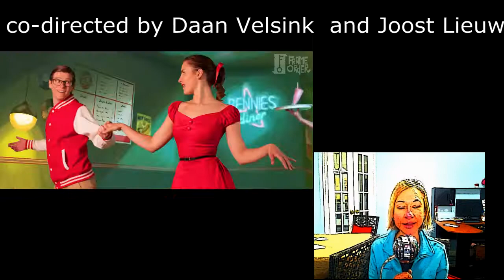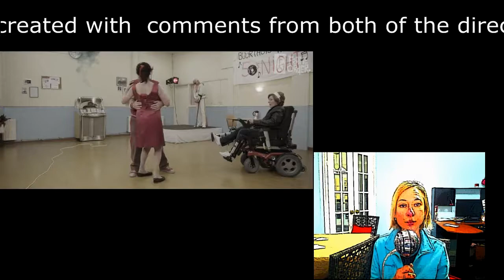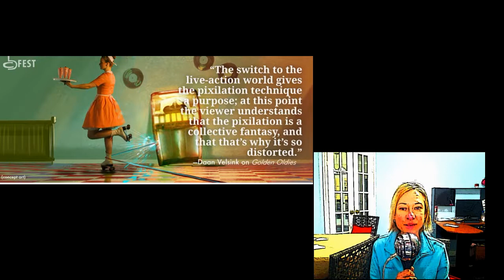Golden Oldies Animated Short Rock'n Roll Dance Film 2016 - Review and Reaction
‘Golden Oldies’ by Daan Velsink and Joost Lieuwma
Unique Stop-Motion Dance Short Film
Golden Oldies (2016), a slapstick rock ‘n’ roll cartoon with a nostalgic setting and a fresh approach to cartoonish pixilation. The short is co-directed by Daan Velsink and Joost Lieuwma of Dutch studio Frame Order.
In just under three minutes Golden Oldies showcases a whirlwind of techniques: pixilation, live-action, and digital 2D, with lots of greenscreen and old-school props. It took the dedicated team of (traditionally 2D) animators four months to produce the film. After watching the film, check out our visual essay below with comments from both of the directors.

I claim no rights to this video and soundtrack/music

My video (review) I made to inform the viewers, provide more details.
Please watch my review / news and then watch the original video/trailer on the official website.

EYE - ENTERTAINMENT YOU ENJOY.
Discover more about movies you love.
My channel is the destination for movie clips, movie news, trailers, interviews, TV spots, behind-the-scenes videos, and all promo content for the hottest new movies, as well as reviews, animated short films compilations.
EYE channel has all the newest content in one place. Good luck getting any work done once you start poking around my channel.